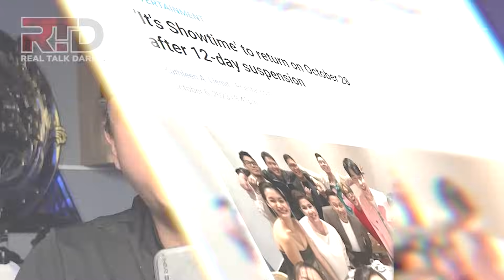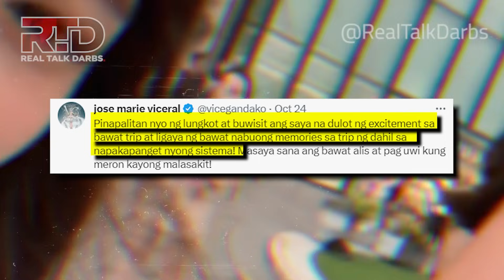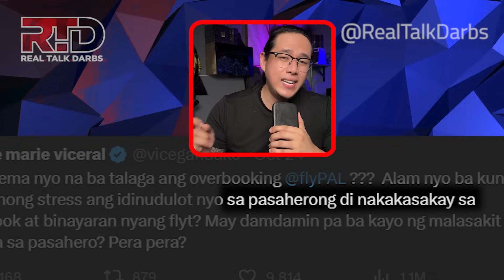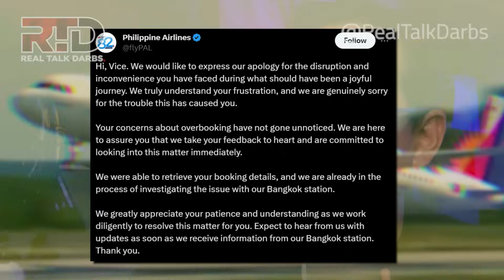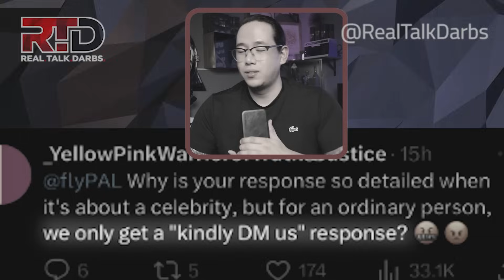Have You Experienced A Similar Thing Na Nangyari Sa Inyo?